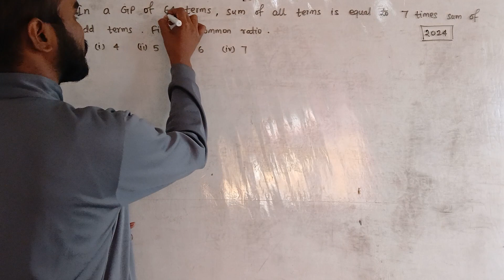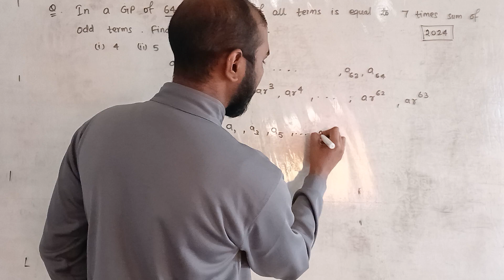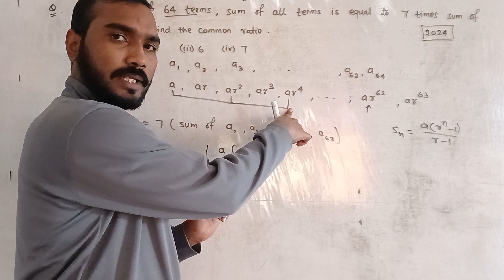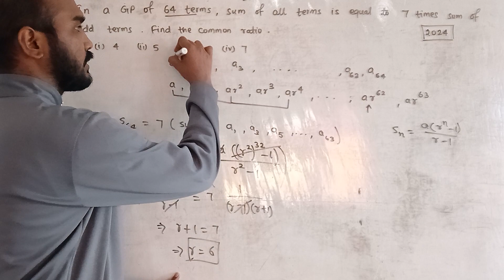In a GP of 64 terms,the sum of all terms is equal to 7 times sum of odd terms.Find the common ratio?